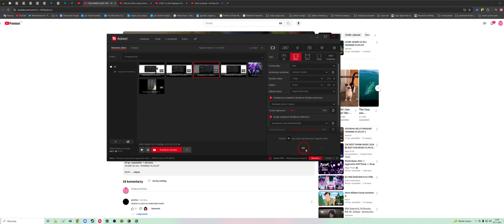jestem tak chójowym graczem na jakiego wyglądam? Zoe vs Yone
Hejka, stabilna gra myśle. jestem zadowolony z tego.

na moim dsc są rangi i zależnie od tego co macie, takie kanały bedą wam wyświetlane (o range proście mnie lub moderatorów. kanały hentai lover tylko 18+)